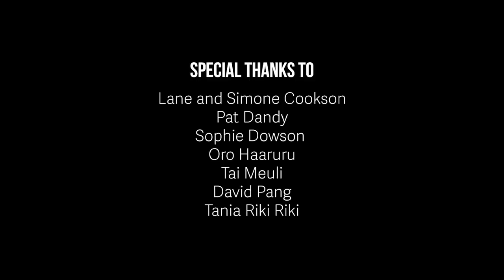Lee Ralph, the skateboarder who vanished | Scratched: Aotearoa’s Lost Sporting Legends | The Spinoff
In the late 1980s, New Zealand skateboarder Lee Ralph had the world at his feet. But right when he seemed poised to join the sport’s elite, he was kicked out of the US – and out of the limelight for good.

Season two of Scratched: Aotearoa's Lost Sporting Legends celebrates six New Zealand athletes whose incredible feats have been forgotten or gone unappreciated. Featuring Meda McKenzie, Tuariki Delamere, Jane Tehira, Angela Walker, Precious McKenzie and Lee Ralph. New episodes weekly.